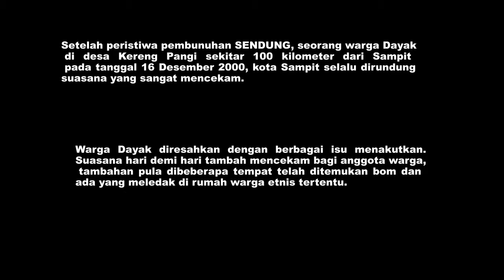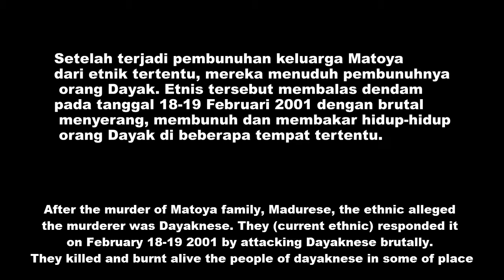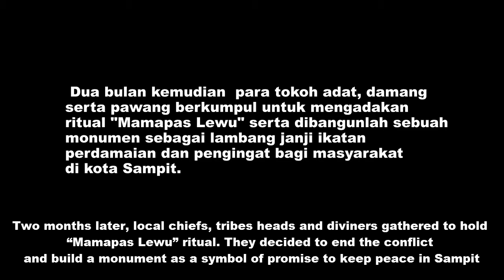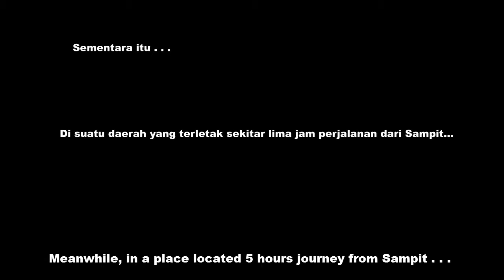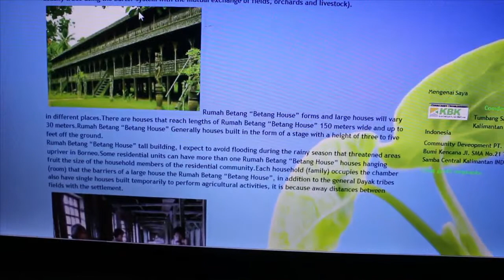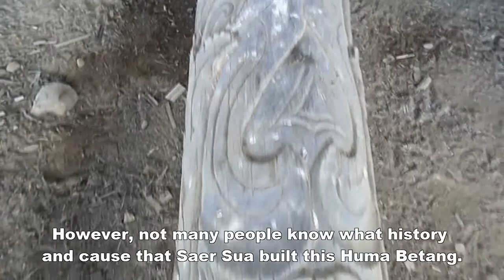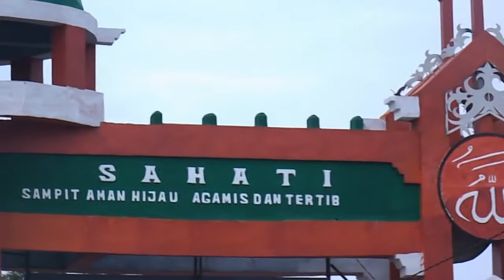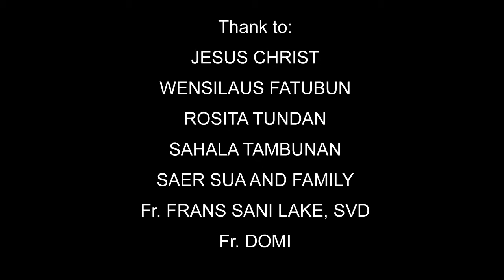SELEPAS 13 TAHUN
This is a reflecting story of ethnic war between Dayaks (inhabitants) and Madurese (comers) which happened 13 years ago. It started in Sampit, a town in Kota Waringin Timur regency. Madurese and Dayak got conflict after the murders of some Dayak and Madurese. The conflict was triggered explosively when Madurese claimed the town as their second home with the same name of their hometown by using banners. Its caused all Dayak from other regencies, even provinces, came to Sampit. The war had taken thousands lives of Madurese and Dayak. When the conflict ended, tribe-heads and local government gathered and did ritual of Cleaning Land, then built a monument as a symbol and reminder of peace, called Pillar Bantar Monument. It happened in 2001.
However, after 13 years, everything has changed in Sampit. Many important cultural sites are changed to be contemporary. Pillar Bantar Monument itself is ignorance without maintenance and its location covered by a building with symbol of one religion. In fact, people seem ignorant with this monument of peace and start to make dominated symbol again.
Not so far from Sampit, in Tumbang Manggu Village, there is another story. There is a Huma Betang. Huma Betang is a long house, one of Dayak’s important cultural sites. It is built by an old man named Saer Sua. Saer Sua at the past was also a witness of conflict. He looks the conflict was caused by cultural harassment, where Dayak people were considered not capable to defend its culture by other tribes. He built this Huma Betang as his resistance to the destruction of local values, where Huma Betang itself is a symbol of unity, strength, power and living together in harmony. This Huma Betang has become so famous nationally and internationally.
This is a hope from us. Sampit should not repeat the same mistake as it did 13 years ago. Best way to defend the culture is not taking others’ lives but keep the culture and rise the awareness to be proud of it in action.